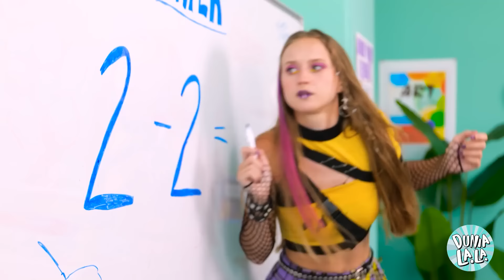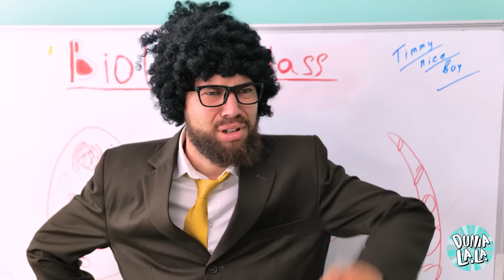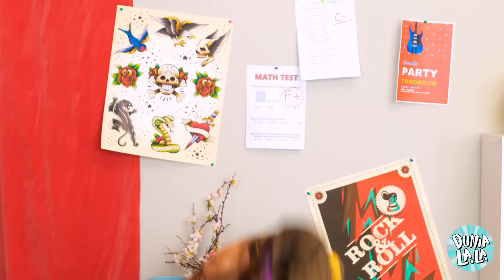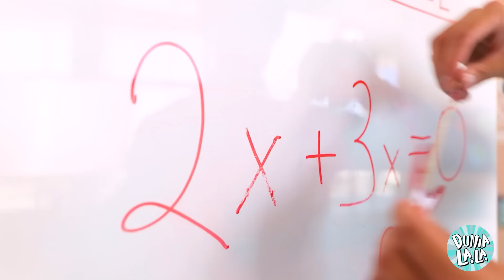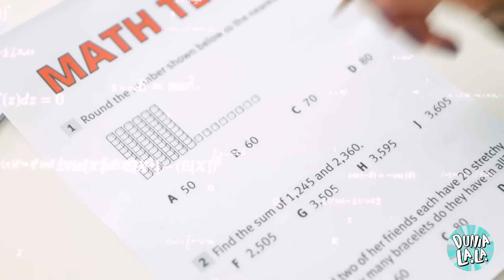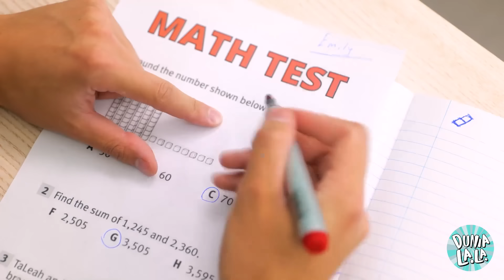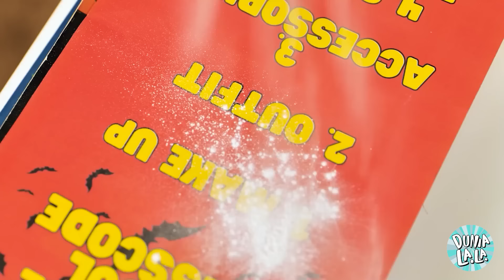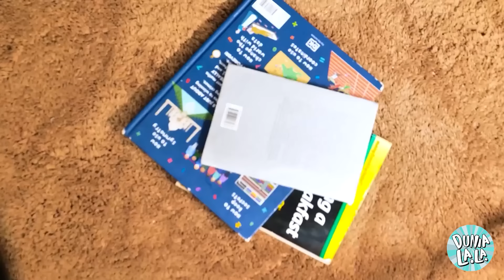Murid Nakal VS Murid Baik! Momen Sekolah yang Lucu dan Relevan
Pernahkah Anda bertanya-tanya apa yang membuat seorang siswa menjadi baik atau buruk? 🎒 Dalam video ini, kami menyelami momen-momen lucu dan relatable yang dialami oleh siswa nakal dan siswa baik di sekolah! Saksikan saat kami menjelajahi situasi lucu, kejadian tak terduga, dan tantangan sehari-hari dalam kehidupan sekolah. Mulai dari penundaan dan alasan hingga nilai sempurna dan hewan peliharaan guru, Anda akan melihat semuanya! Bergabunglah dengan kami dalam perjalanan yang menyenangkan melalui suka dan duka menjadi seorang siswa. Anda akan tertawa, mengangguk-angguk, dan bahkan mungkin melihat diri Anda sendiri dalam beberapa skenario ini! 🎉📚✨